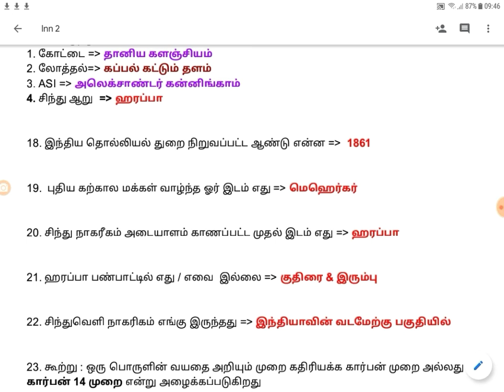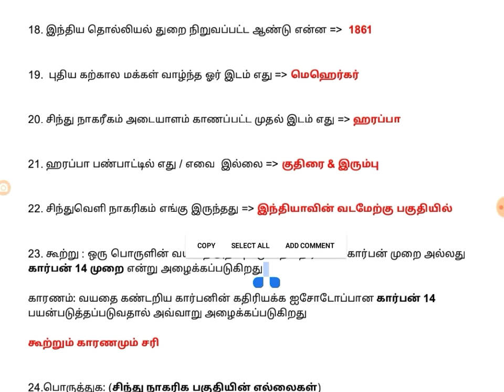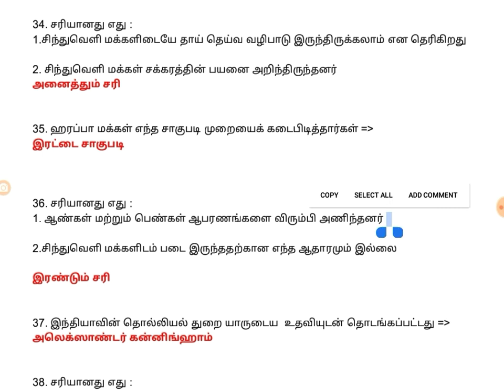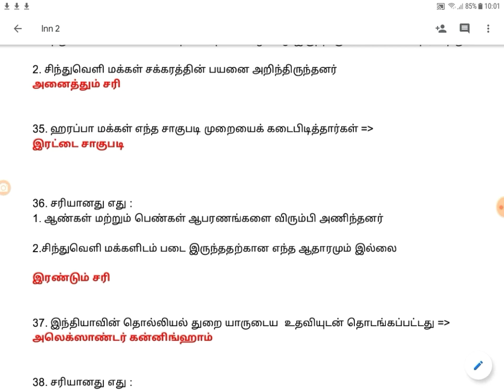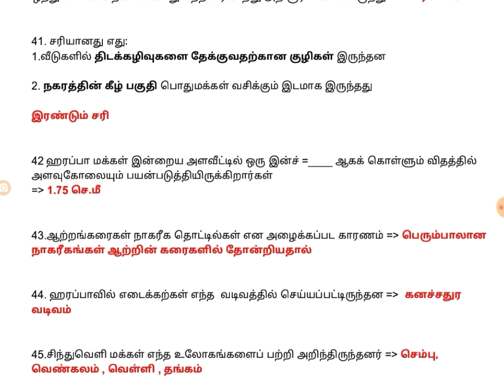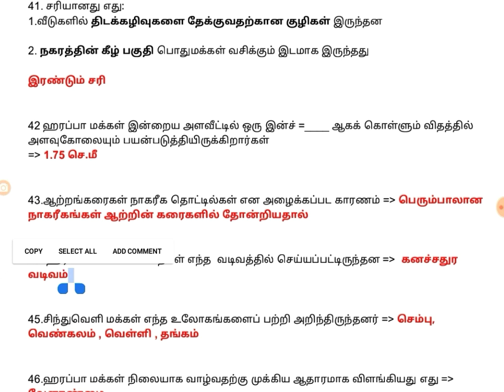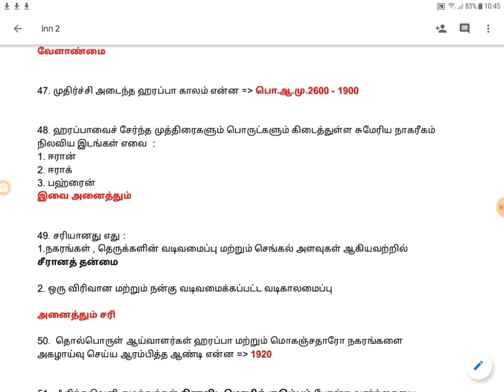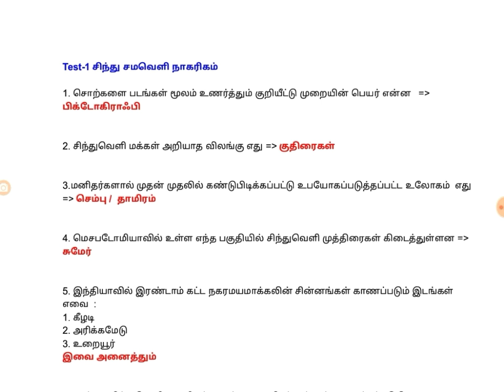TNPSC Exams - Indus Valley Civilization Revision with Shortcut's